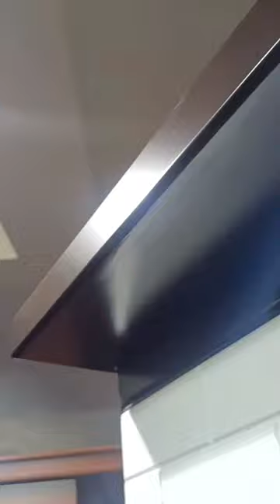dresing table MDF board furniture item